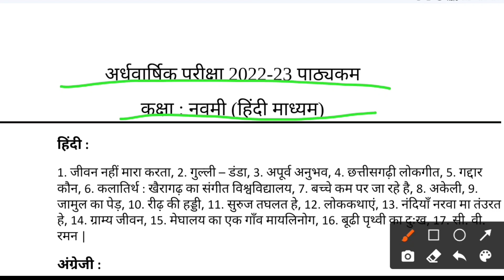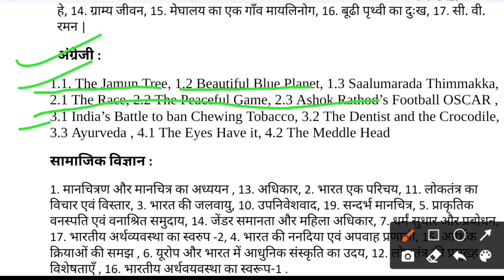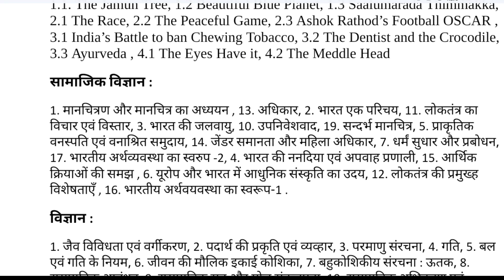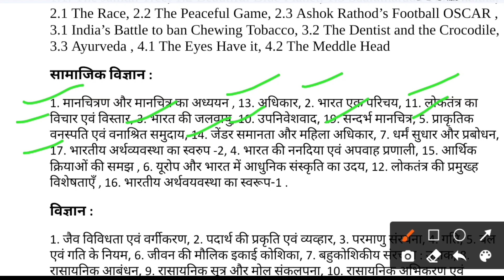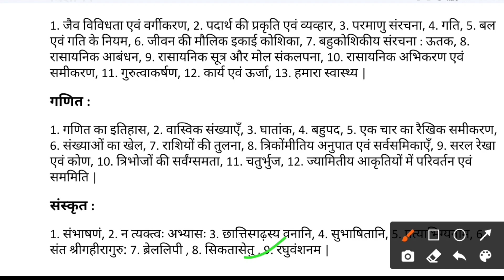अर्धवार्षिक परीक्षा सिलेबस 2022 कक्षा 9 वी | cg board class 9th Half Yearly Exam Syllabus 2022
cg board half yearly exam 2022, cg board half yearly exam, cg board half yearly exam 2022 timetable
अर्धवार्षिक परीक्षा 2022 कक्षा 9वी विषय हिंदी, अर्धवार्षिक परीक्षा 2022 कक्षा 9वी विषय गणित, अर्धवार्षिक परीक्षा 2022 कक्षा 9वी, अर्धवार्षिक परीक्षा 2022 कक्षा 9वी विषय अंग्रेजी, अर्धवार्षिक परीक्षा 2022 कक्षा 9वी विषय विज्ञान, अर्धवार्षिक परीक्षा 2022 कक्षा 9 विषय हिंदी, अर्धवार्षिक परीक्षा 2022 कक्षा 9, अर्धवार्षिक परीक्षा 2022 कक्षा 9वी विषय सामाजिक विज्ञान, अर्धवार्षिक परीक्षा 2022 कक्षा 9वी विषय संस्कृत, अर्धवार्षिक परीक्षा 2022-23 कक्षा 9वी विषय अंग्रेजी
अर्धवार्षिक परीक्षा 2022, अर्धवार्षिक परीक्षा 2022 कक्षा 10वीं विषय हिंदी, अर्धवार्षिक परीक्षा 2022 कक्षा 11वीं विषय हिंदी, अर्धवार्षिक परीक्षा 2022 23, अर्धवार्षिक परीक्षा 2022 कक्षा 8, अर्धवार्षिक परीक्षा 2022 कक्षा 9वी विषय हिंदी, अर्धवार्षिक परीक्षा 2022 कक्षा 7 विषय हिंदी, अर्धवार्षिक परीक्षा 2022 कक्षा 9वी विषय गणित, अर्धवार्षिक परीक्षा 2022 कक्षा 9वी, अर्धवार्षिक परीक्षा 2022 कक्षा 12वीं विषय हिंदी,अर्धवार्षिक परीक्षा मूल्यांकन प्रश्न पत्र 2022 23, अर्धवार्षिक परीक्षा प्रश्न पत्र 2022 23 विषय विज्ञान, अर्धवार्षिक परीक्षा मूल्यांकन प्रश्न पत्र 2022